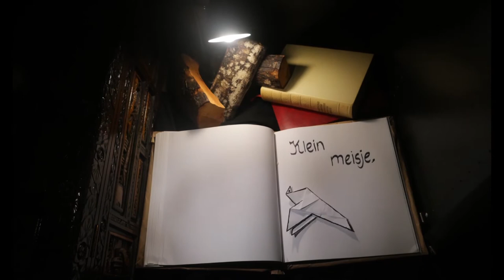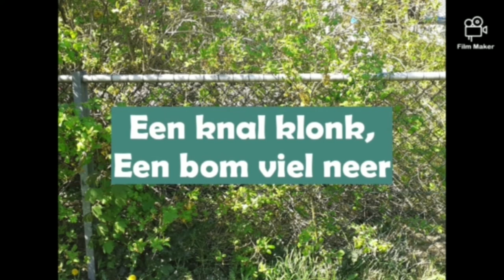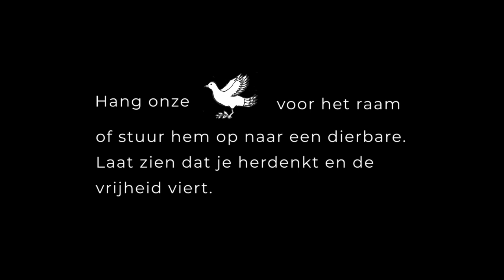4 VRIJHEID THUIS - Artiance, Centrum voor de Kunsten Alkmaar | Ayinka, Tim S., Lisa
Jongeren uit Alkmaar verdiepten zich onder leiding van theatermakers Dorien Haan en Joke Houtkoper in de geschiedenis van Alkmaar ten tijde van de Tweede Wereldoorlog. Hun onderzoek vormt de basis voor 4 VRIJHEID THUIS.

De jongeren ontwikkelen een actie van 25 april tot en met 4 mei waarbij ze via social media een oproep doen om een vrijheidsduif voor het raam te plakken of te sturen naar iemand met een persoonlijke boodschap. De duif is daarbij niet alleen een symbool voor vrijheid, maar ook een symbool voor de vele verhalen uit de Tweede Wereldoorlog. De jongeren tonen in de actie zelfgemaakte filmpjes die gebaseerd zijn op interviews met de ouderen waarbij ze de verbinding leggen tussen nu en toen.

Tijdens de elfde editie van Theater Na de Dam zetten bijna 500 jongeren in 40 projecten door heel Nederland zich in om, ondanks alles, ook dit jaar 4 mei van betekenis te voorzien. Gebaseerd op digitale gesprekken en briefwisselingen tussen jongeren en ouderen over de oorlog wordt – in veel verschillende vormen – iets waardevols gemaakt en staan we niet alleen stil bij het verleden, maar ook bij de complexe tijd waarin we nu leven.

Oproep:

Plak een duif voor je raam en laat zien dat je herdenkt en de vrijheid viert.
De duiven kunnen thuis uitgeprint worden en voor het raam gehangen worden. Je kan ook een duif voor een ander maken. Stuur hem op met de post of gooi hem door de brievenbus. Zo geven we vrijheid door.

Maak een foto van jouw raamduif en zet deze met een korte boodschap over herdenken en vrijheid op onze socials.

Volg 4 vrijheid thuis op:
Facebook @Vier Vrijheid Thuis Tndd

Credits
De regisseurs zijn: Joke Houtkooper en Dorien Haan
De spelers zijn:
Ayinka Lanting
Bente van den Akker
Coise van der Aart
Dani Taffijn
Eva Lanphen
Floor del Tin
Lisa Koelewijn
Louise van der Horst
Mijke de Jong
Tay Bakker
Tessa ’t Hart
Tim Geuzebroek
Tim Sinnige
Willemijn Silver

Ook dank aan: Hanneke Vries en Leoni van Veen.